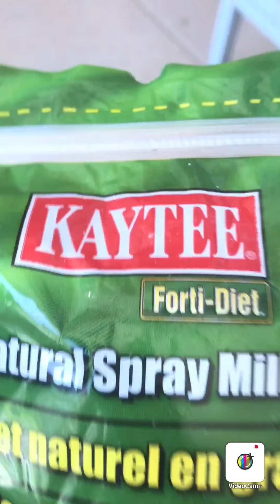Week 10 Update